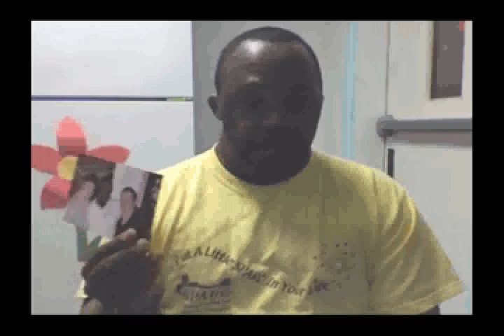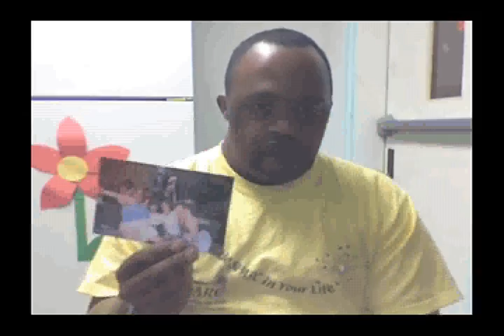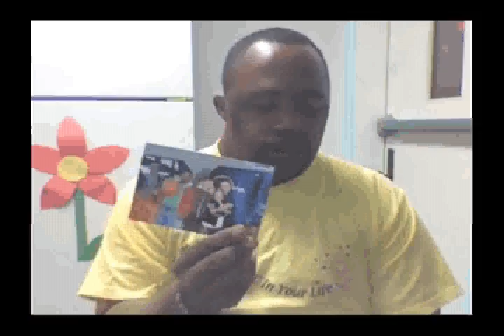Sparc Present: The PEACEMAKER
The PEACEMAKER